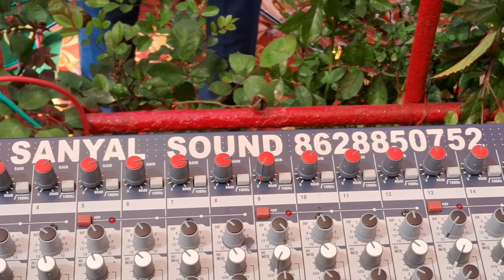Narottam Sharma Live | Sidh Jogi Mandir Bharmar